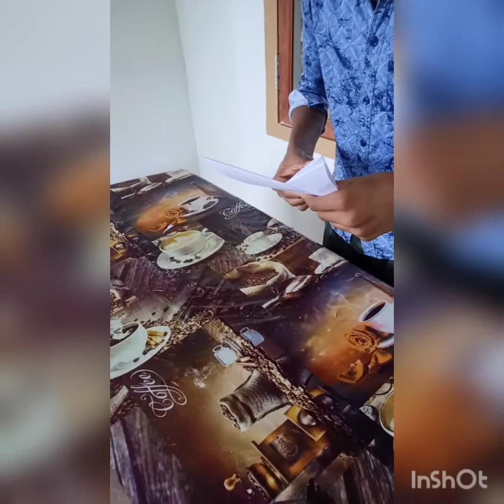How to make paper star എങ്ങനെയാണ് പേപ്പർ കൊണ്ട് നക്ഷത്രം ഉണ്ടാക്കുന്നത്